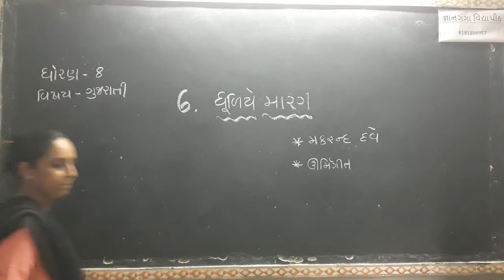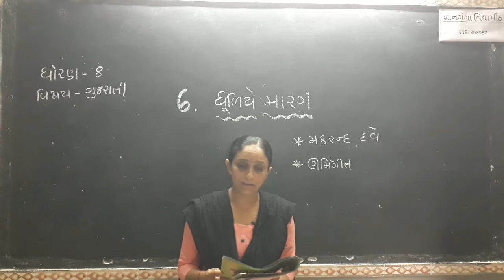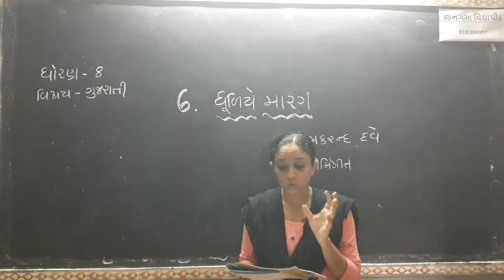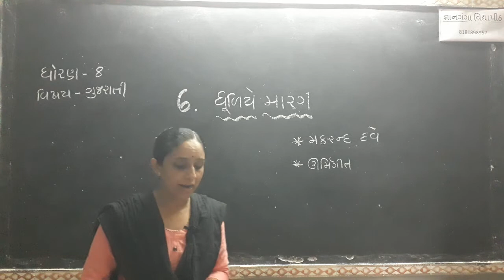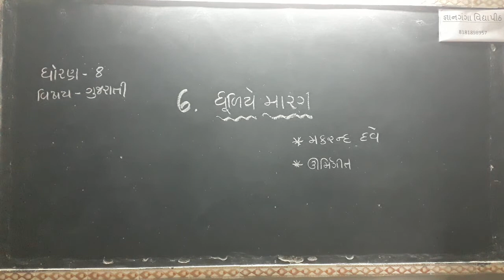ધોરણ-8 વિષય-ગુજરાતી પાઠ-6 ધૂળિયે મારગ